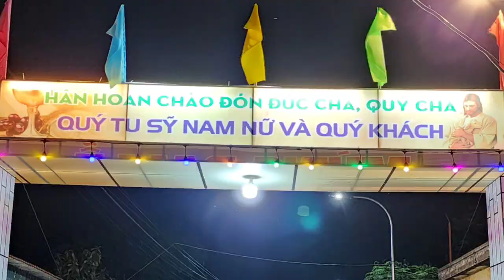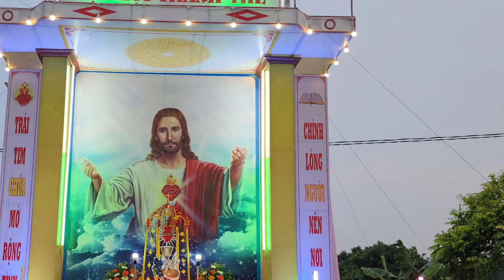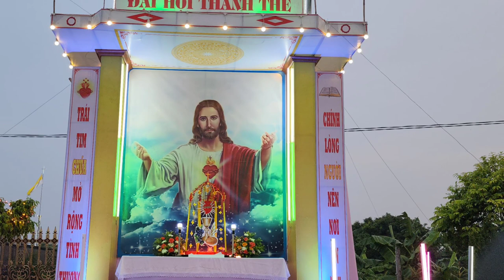NHỮNG TẤM HÌNH KỶ NIỆM NGÀY CHẦU CHÚA GIÊ SU THÁNH THỂ GX QUÂN TRẠCH GP THÁI BÌNH (15/7/2023.)